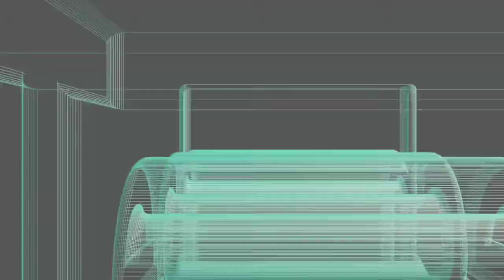Shot On App Is Worth The Upgrade To Premium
Today we discuss the Shot On app fpr Android. This was shot at 1080p but because of super limited data left, rendered at 720p HD. Please watch the whole thing folks! This video was shot on the Xiaomi MiA2 and edited on the MiA2. If you are a creator look at the description below and check out tubeBuddy if you have not tried it yet!

Videos or Links mentioned or used in this video:
SoundCore Life Q10 BT Headphones
El Jefe Reviews on these: